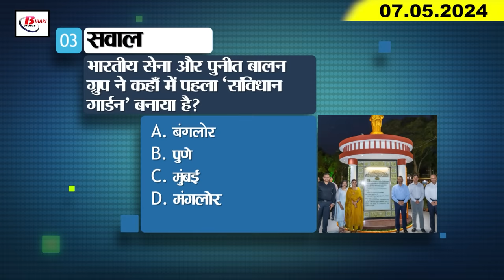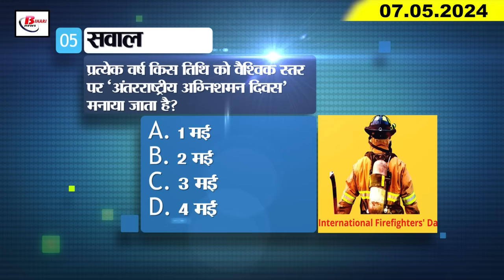Today Bihar Evening news of 7th May on Lalu Yadav, Chirag Paswan, Sanjay jha, IPL, IPS Aditya Kumar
Today Bihar Evening news of  7th May on Lalu Yadav, Chirag Paswan, Sanjay jha, IPL 2024, IPS Aditya Kumar.
1. Today, 4497 polling stations were monitored through webcasting.

2. Today the Chairman of the Legislative Council administered the oath to 11 newly elected members.

3. Record of vehicle purchase broken in Bihar

4. The Governor gave these instructions to all the universities

5. Farmers are getting training for Kharif onion cultivation in Bihar.

6. Last date extended for second year admission in polytechnic institutes

7. 40 hotels in Patna will be sealed if proper fire safety arrangements are not made.

8. Now a case will be filed against jailed IPS Aditya Kumar regarding this matter.

9. Lalu Yadav's statement on reservation for Muslims

10. Chirag Paswan reached his native land Khagaria to vote.

11. JDU leader Sanjay Jha accused the opposition of doing politics of plunder and plunder.

12. Lalu Yadav withdrew nomination for Rohini from Saran Lok Sabha seat.

13. JDU MLC's son accused in illegal sand business gets bail

14. Tejashwi Yadav's health deteriorated amid the ongoing election meetings.

15. Suryakumar Yadav returned to his form with excellent batting.